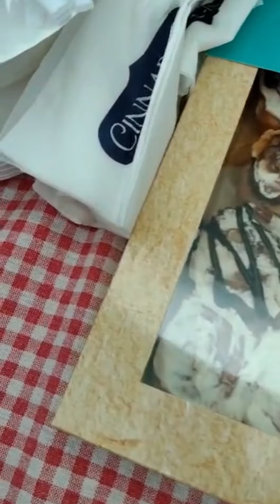( open day part 2 )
and stay tone for new and more fun videos.